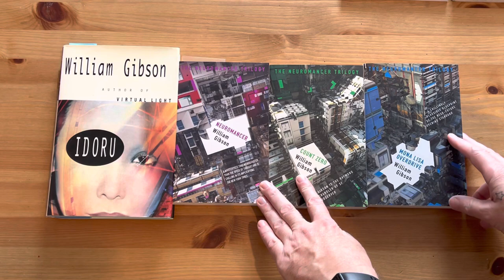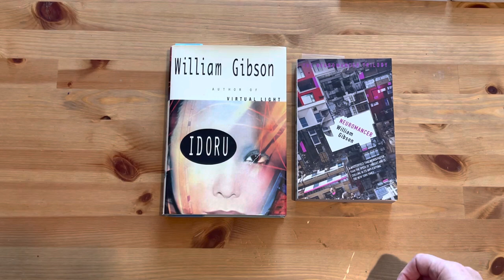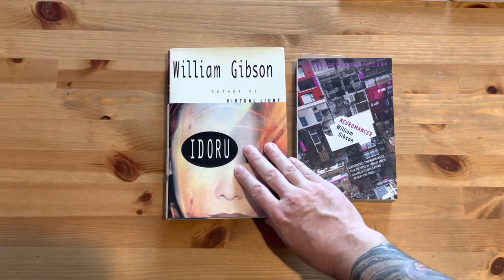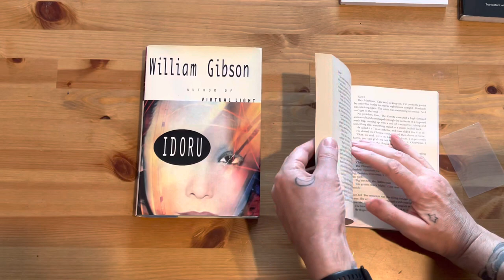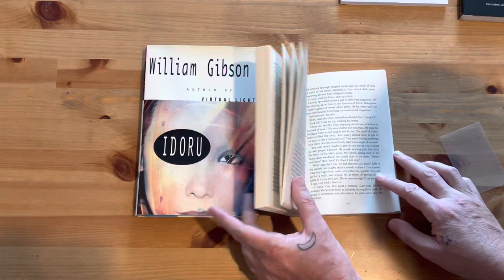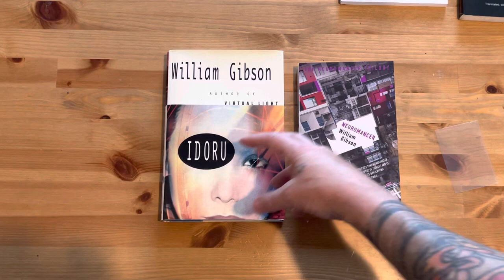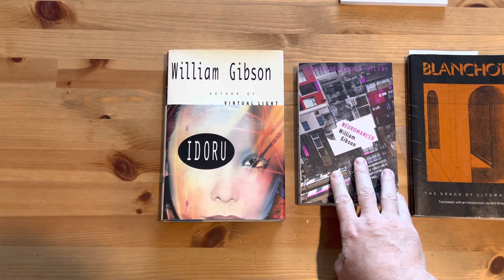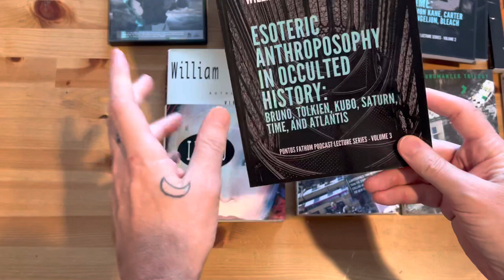William Gibson's Idoru vs Neuromancer. The Evolution of Cyberspace & A.I. - pontosfathom podcast #47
Welcome to pontos fathom podcast episode 47: William Gibson's Idoru vs Neuromancer. The Evolution of Cyberspace & A.I. - pontosfathom podcast #47.  Today we explore the evolution of Gibson's cyberspace vision into the millennia of social media, topics include the rise of AI, materialism vs corporealism, and the attitude of cyberpunk in the age of ChatGPT, interconnectivity problem..  Thanks for checking out our links. Thanks!